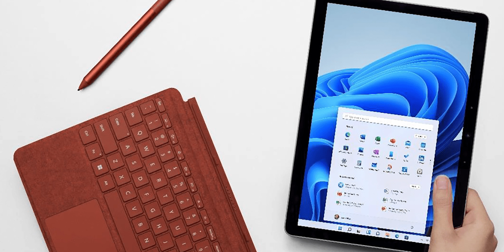Surface Go 3 - Mit neuem Chip an die spitze?! (Deutsch)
In diesem Video geht es um das neue Surface Go 3 welches mit einem neuen Chip viel verändern will.

Mein Aktuelles Equipment:

MacBook Halterug

Screen light bar